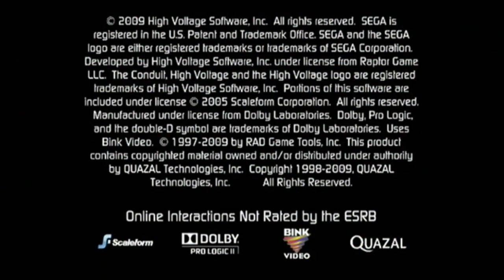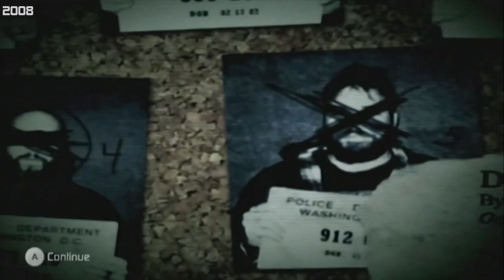The Conduit Nintendo Wii 2009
Developer * High Voltage Software *

Publisher * Sega *

Designer * Rob Nicholls/Eric Nofsinger *

Composer * Diego Stocco/Rick Nielsen *

Platform * Wii, Android *